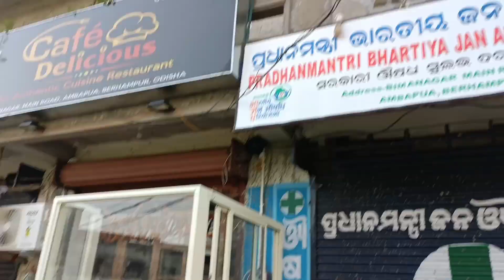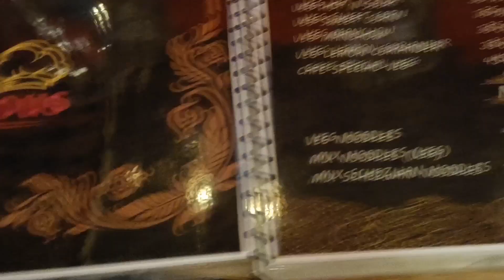BEST MOMENTS WITH BUDDIES !!! CAFE DELICIOUS 😋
CAFE DELICIOUS 😋😋😋

FACEBOOK - Be HAPPY WITH soumya

GADGETS USED IN MY VIDEOS - REALME TRIPODE

REALME TRIPODE

Oppo reno 5 pro